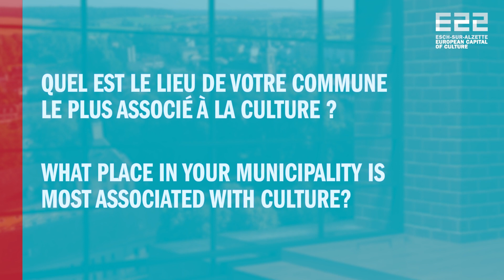Commune de Dudelange - Territoire d'Esch2022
🇫🇷 La commune de Dudelange : ouverte, tolérante et pleine de diversité !

Découvrez-en plus sur la commune de Dudelange en regardant l’interview de Daniel Biancalana, Maire de Dudelange.

🇱🇺 D'Gemeng  Diddeleng: oppen, tolerant a voller Diversitéit!

Gidd méi iwwert d’Gemeng Diddeleng gewuer, am Interview mam Daniel Biancalana, dem Diddeleng Buergermeeschter.

🇬🇧 The municipality of Dudelange : open, tolerant and full of diversity!

Find out more about the municipality of Dudelange by watching the interview with Daniel Biancalana, Mayor of Dudelange.

Learn more about Dudelange and the 18 other municipalities on esch2022.lu